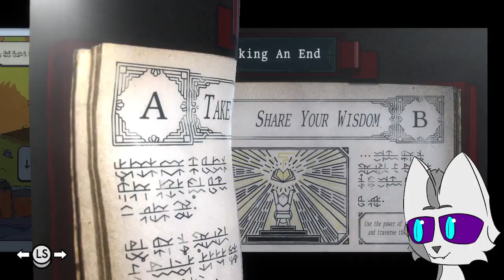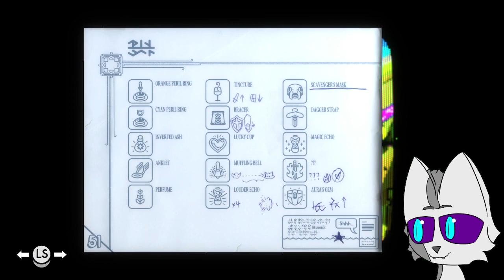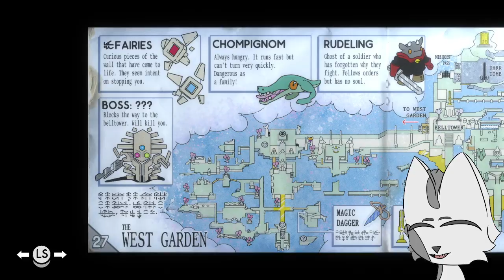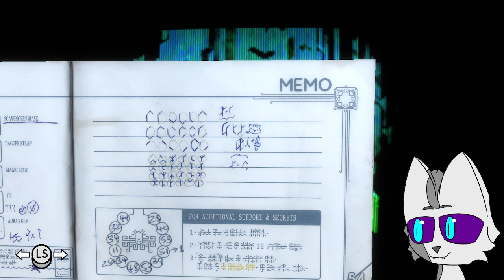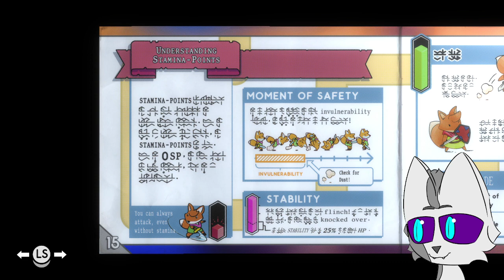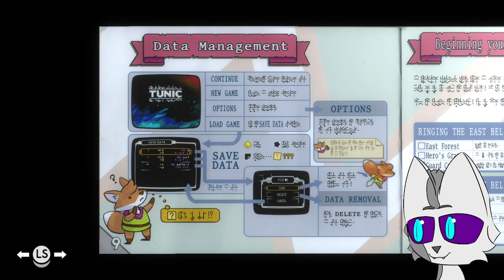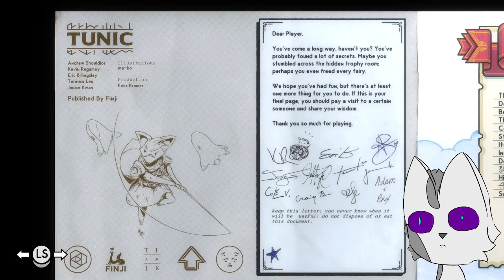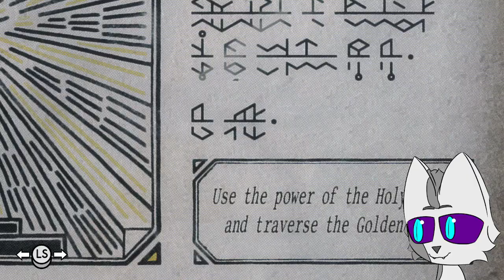Following the Golden Path | Tunic blind playthrough | part 4 Finale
Tunic, a game I know nothing about, honestly I forget how I got it in my steam library, but it's an indie game featuring a mix of Legend of Zelda and Dark Souls feelings. Will the puzzles eat me alive or will this be a breakout hit of the heart? Let's find out!